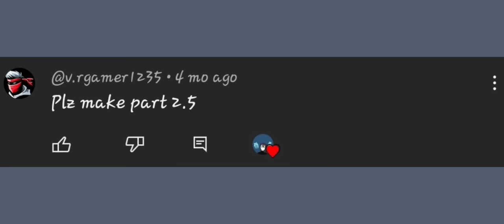My Favorite Anime Characters React To Eachother||Part 2.5||Rimuru Tempest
Hey Everyone I am Very Tired and very sleepy Right Now So Maybe i won't have a chance to reply to any of your comments but i hope you'll enjoy it.

this took me 3 days to finish and i stayed up all night  finishing this.

thank you so much for supporting me its a new year now i hope you will still support me next year

since our back to school starts at January 8 maybe i won't be posting any Video's

this video also gave me a back pain, My hands getting tired and my eyes blurring so i hope this will be worth it.